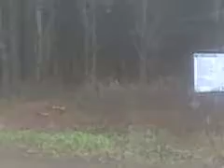Brook Wheelie 3